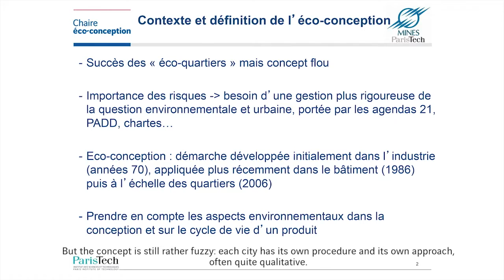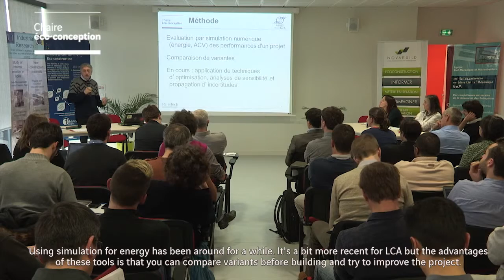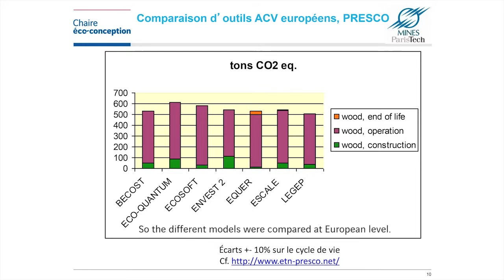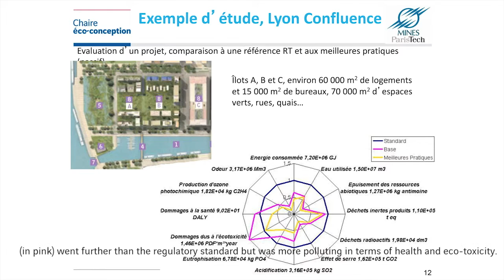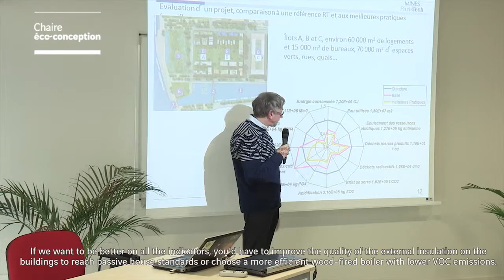[Best of] L’éco-conception du bâtiment à l’écoquartier : présentation du logiciel novaEQUER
Le mardi 7 avril 2015, sur le campus de l’Université de Nantes à Saint-Nazaire, a eu lieu la Conférence « Éco-conception et Urbanisme : comment construire un quartier durable ? », co-organisée par NOVABUILD en partenariat avec la Chaire Éco-Conception ParisTech et la Chaire Génie Civil Ecoconstruction .

Cette conférence a réuni plus d’une cinquantaine de participants et s’inscrit dans la diffusion des outils de la Chaire en régions.

Ce temps de réflexion a permis la discussion entre chercheurs et acteurs professionnels autour des enjeux de l’éco-conception de l’aménagement urbain et de l’analyse de cycle de vie.

Un premier temps a été consacré à la présentation du projet îlink, sur l’île de la Création à Nantes, afin d’illustrer les nouveaux modes de conception de la ville associant les futurs habitants et usagers au travers d’une « maîtrise d’usage » et d’un référentiel éco-quartier simplifié.

Dans un second temps, la parole a été donnée aux chercheurs pour présenter les enjeux de l’analyse de cycle de vie, du bâtiment au quartier. A ce titre, Bruno PEUPORTIER, titulaire de la Chaire Éco-Conception a présenté l’outil novaEQUER.

L’ensemble des participants ont pu échanger et partager leurs expériences : comment concevoir nos villes, adaptées aux besoins d’aujourd’hui et aux usages de demain, en intégrant les enjeux environnementaux, économiques et sociaux ? Comment les outils de l’éco-conception peuvent constituer une aide – au-delà de leurs limites – pour repenser nos bâtiments, nos quartiers ?